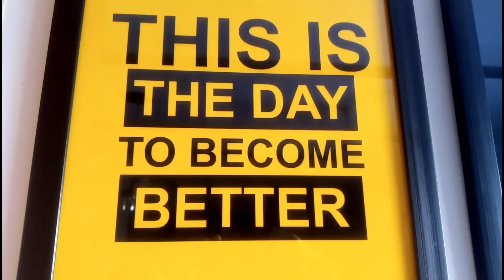Karachi...amazing trip(back to Karachi)@lifewithnadeem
Karachi. amazing trip..(back to Karachi)karachi